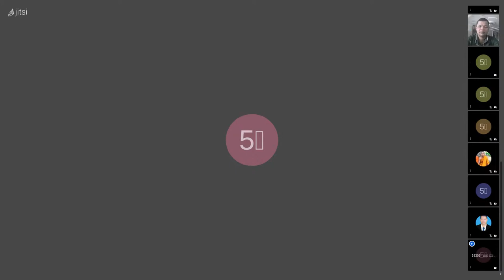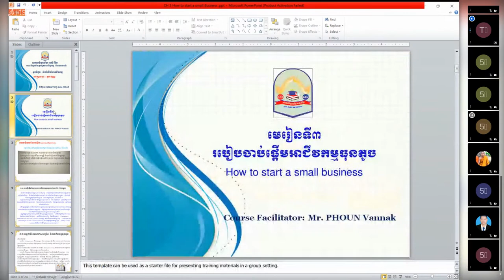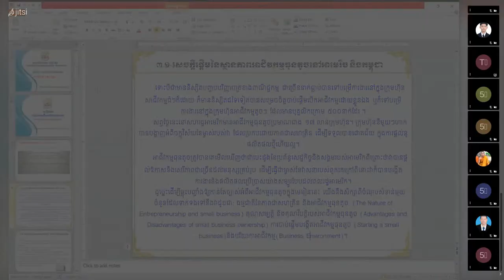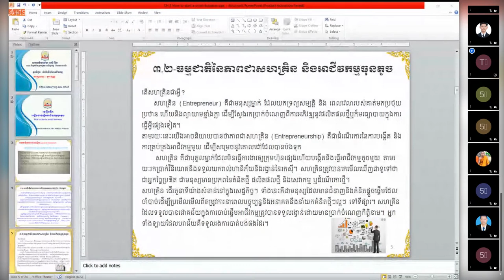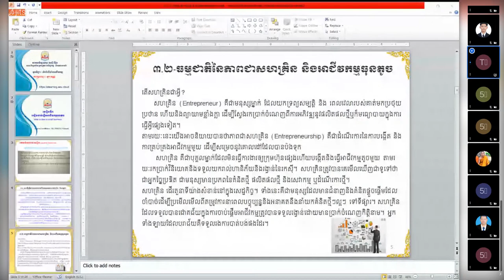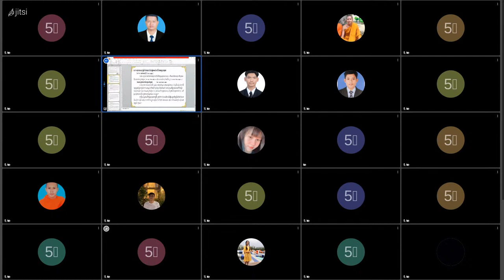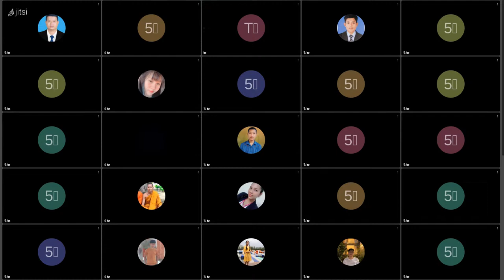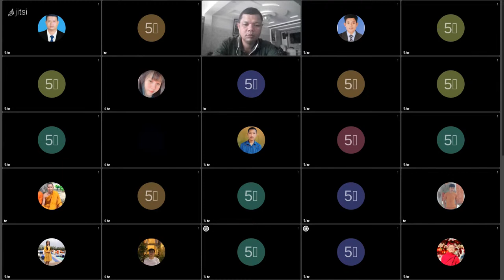Video Conference Weekend Students ( 05-06-2021)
Lecturing about Chapter 4 (Week 4)